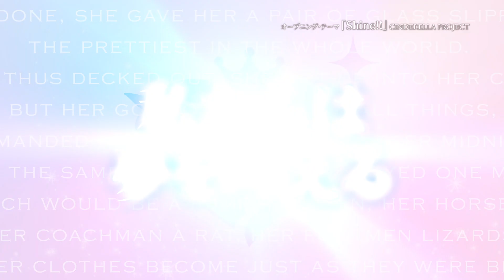「アイドルマスター シンデレラガールズ」2nd SEASON PV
憧れのシンデレラ

手に入れたガラスの靴

出会った仲間

新たなドラマの予感

Let's go to NEXT STAGE!!!

歩き始めたシンデレラプロジェクト

新たな光に会いにいこう

期待を胸に困難を乗り越え

私たちは夢を叶える

7月17日(金)より放送開始!!

©BNGI／PROJECT CINDERELLA